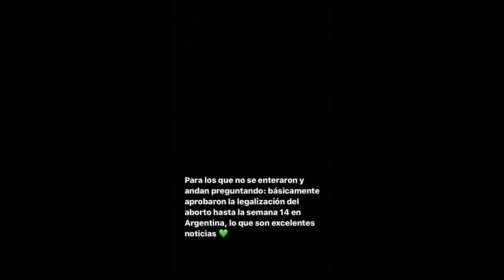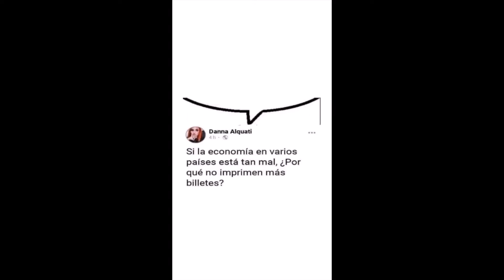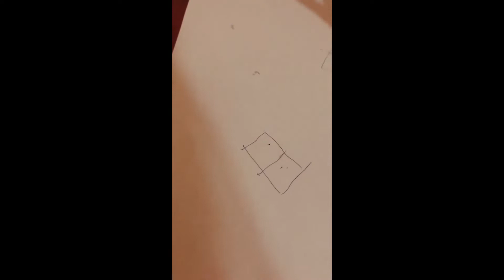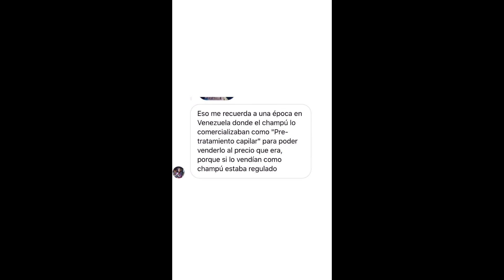Danna Habla De algo que nunca Dijo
IG De Danna: @magicaldemon